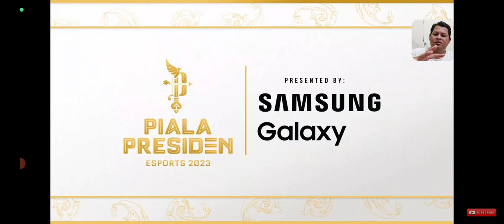AURA FIRE BANTA1 EVOS LEGENDS TANPA AMPUN DI GAME 2.1 KESALAHAN EARLY EVOS LANGSUNG DI PUNISH AURA.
TERIMAKASIH😍🙏